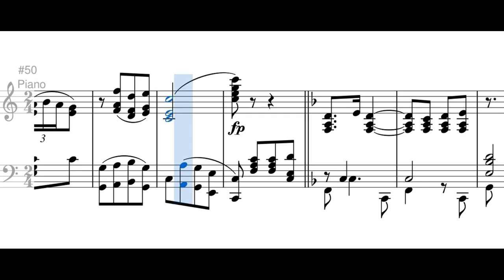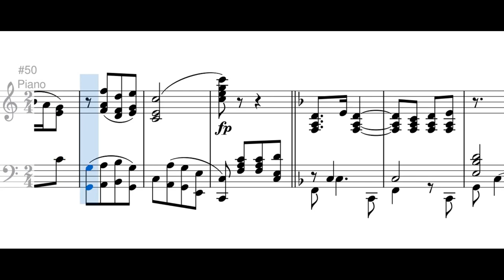Blanca (danza) - Pedro Morales Pino